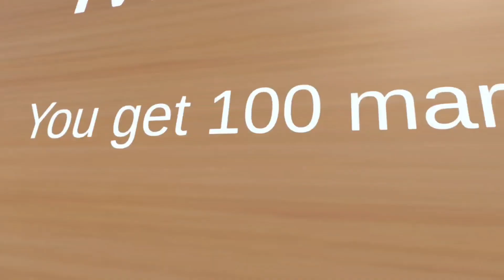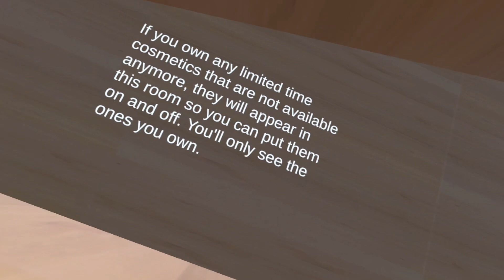Capuchin Caverns Is The BOMB